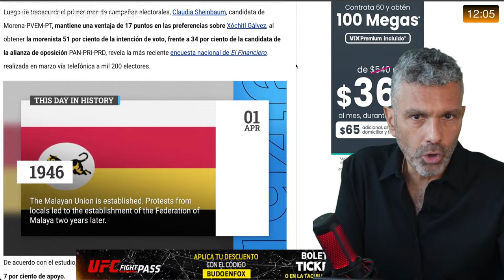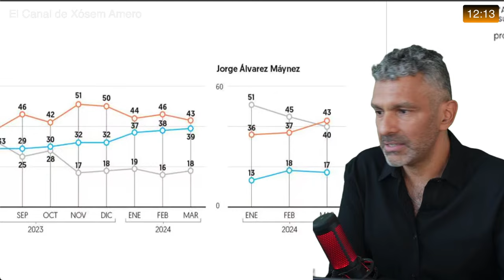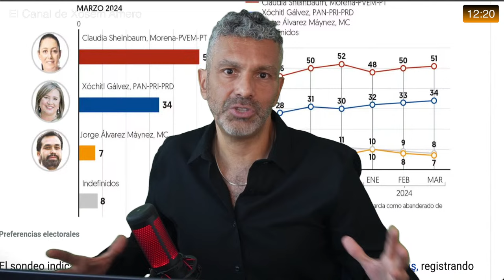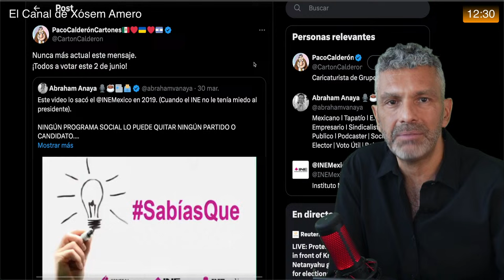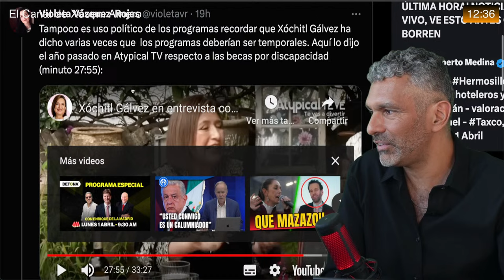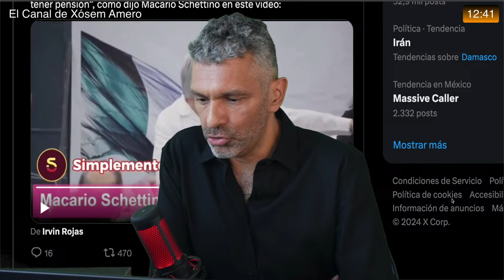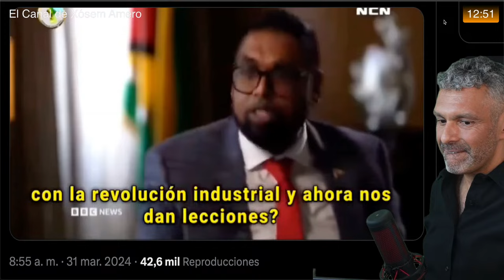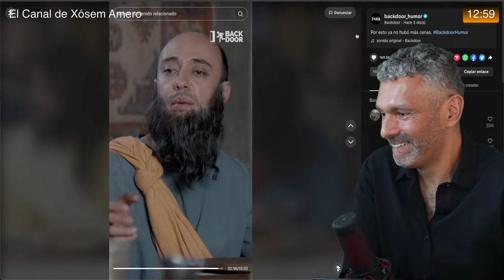17 PUNTOS DE VENTAJA de Claudia sobre Xóchitl en Primera Encuesta de Abril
Claudia Sheinbaum tiene ventaja de 17 puntos sobre Xóchitl Gálvez en la primera encuesta de abril publicada por El Financiero.
La oposición involucra al INE en su campaña donde intenta alegar que los Programas Sociales no son resultado de la política de Morena.
La empresaria María Asunción Aramburuzabala cuenta su decisión de sí pagar impuestos por la venta del Grupo Modelo en contraste a la actitud de Ricardo Salinas Pliego.
El presidente de Guyana, Irfaan Ali, desmiente discurso ambientalista en entrevista con la BBC.

En cumplimiento de la POLÍTICA DE EXCEPCIÓN A LOS DERECHOS DE AUTOR establecida por YOUTUBE, el material reutilizado propiedad de otros canales o medios digitales sin obtener su permiso es usado de manera parcial con fines legítimos de crítica, comentario y reportaje periodístico bajo el principio de libertad de expresión.